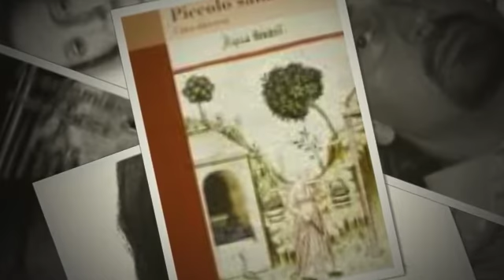FILASTROCCA CENA FINALE SALOTTO CARACCI 18 6 14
recitata dopo cena (tutti citati .qualcuno in giudizio)